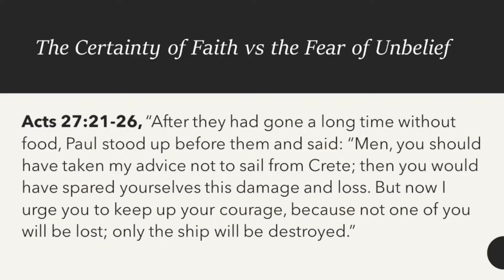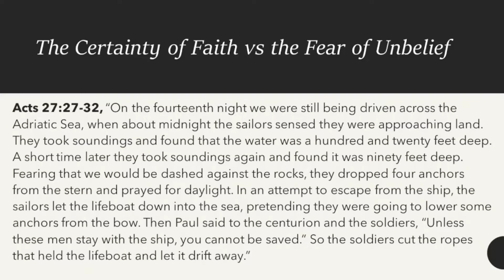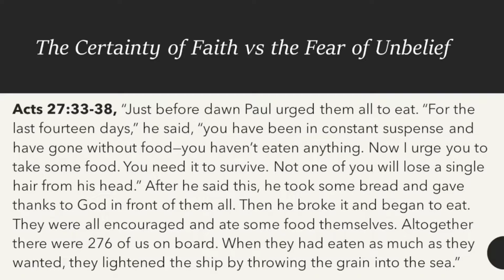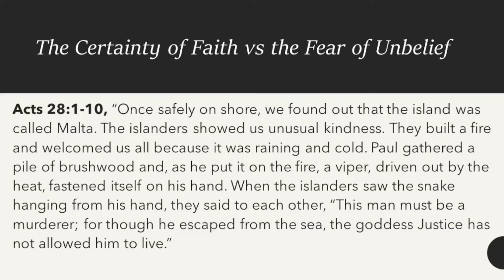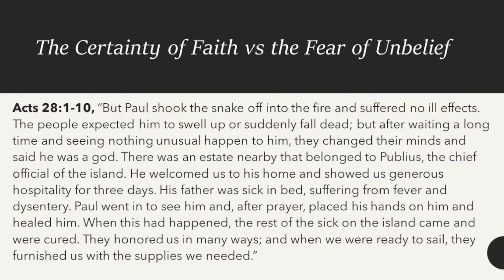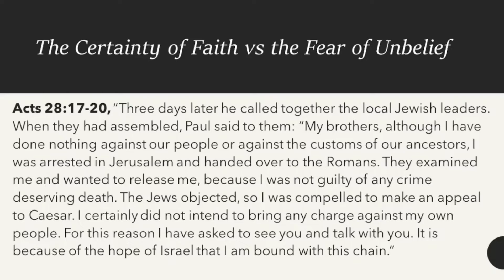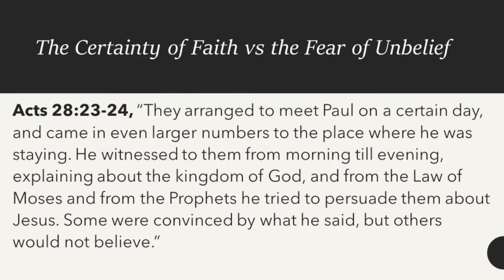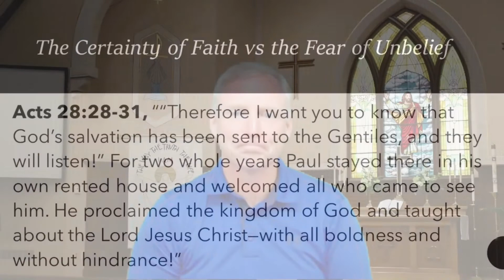Acts 28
Check out the last video of our Acts Bible study. It has been great going through this with you! Hope you have enjoyed this study as much as we have.